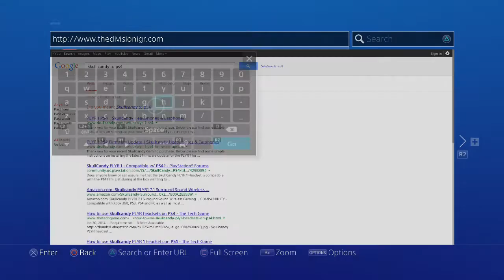Battlefield 4 - MR.MYSTIC of THE DIVISION IGR Sniper Montage Ep.1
This is the first full video showing me sniping.  I don't consider myself a quick scoper or a hard scoper.  The way I see it I am a utility sniper, I do what I must be done to get the job done.

PSNID: MR-MYSTIC-IGR

Featured:
MR.MYSTIC

Accidents_Will_Happen
Dub_Zap
Trancer